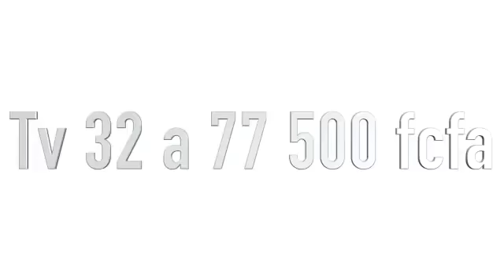Kawtef :Lesbienne la révéle en direct -Ya Awa Dieye éliminée dans ziar -Oustaz Modou Fall en c0lére